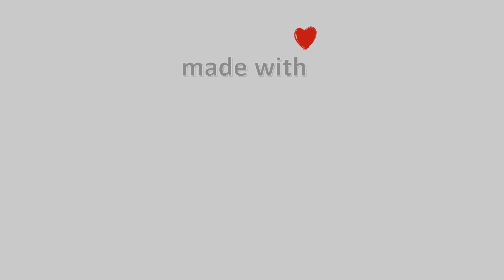06-Ιανουαρίου-2022, Κάμερα Αλεξανδρούπολης (Λιμάνι) Timelapse, Timelapses.gr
Κάμερα Αλεξανδρούπολης (Λιμάνι).Ζωντανή εικόνα από το λιμάνι της Αλεξανδρούπολης.Η κάμερα ειναι τοποθετημένη στον Ναυταθλητικό Όμιλο Αλεξανδρούπολης και κοιτάει δυτικά.Στο βάθος διακρίνεται και ο φάρος της Αλεξανδρούπολης.Ιδιοκτησία: Oργανισμός Λιμένος Αλεξανδρούπολης.Φιλοξενία: Ναυταθλητικός Όμιλος Αλεξανδρούπολης